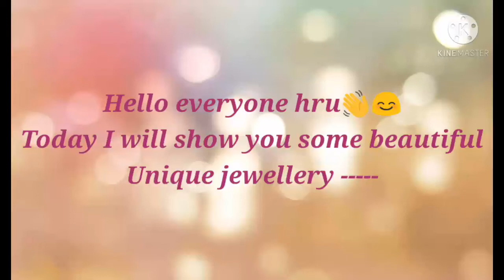Beautiful Unique jewellery❤️